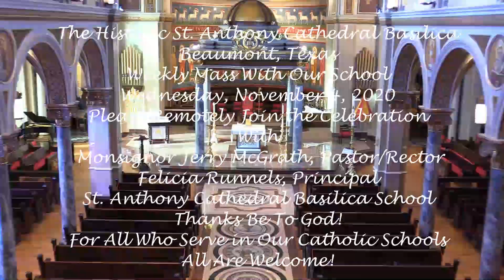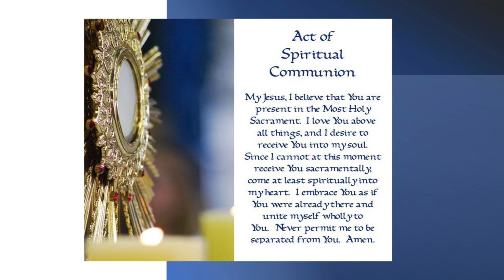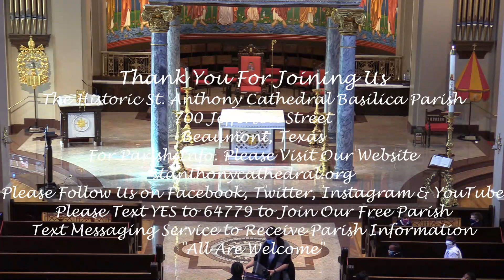11-4-20 Weekly Mass with St. Anthony Cathedral Basilica School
Please remotely join Father Jerry McGrath and the students and faculty of St. Anthony Cathedral Basilica School to celebrate the Holy Mass.  Felicia Runnels, is the Principal, of our blessed school.  Thanks Be To God for Catholic educational facilities and all who serve there!